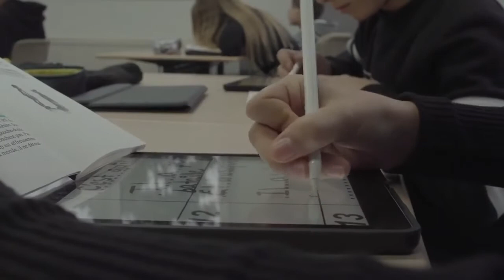Impressions 7C classique Futurehub